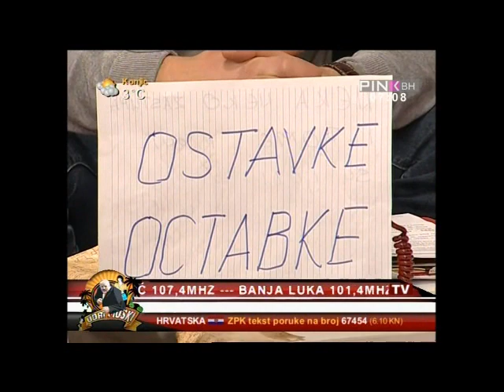Udri Muski 28 02 2014 BiH Olimpijci i Josip Pejakovic